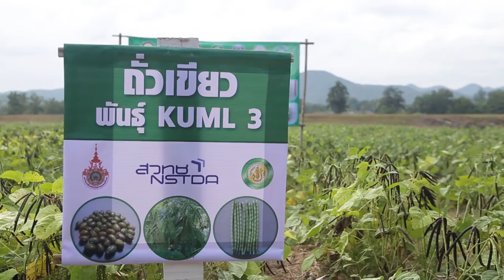พลังวิทย์ คิดเพื่อคนไทย ตอน ปลูกถั่วเขียวพันธุ์ใหม่ฝ่าวิกฤตภัยแล้ง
รายการพลังวิทย์ คิดเพื่อคนไทย โดย สวทช. ครั้งนี้เสนอตอน ปลูกถั่วเขียวพันธุ์ใหม่ฝ่าวิกฤตภัยแล้ง